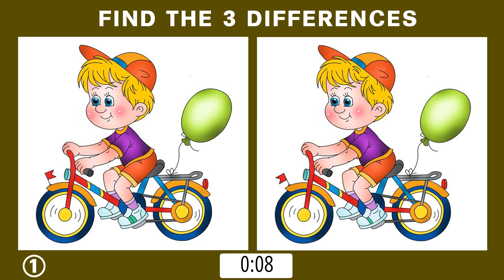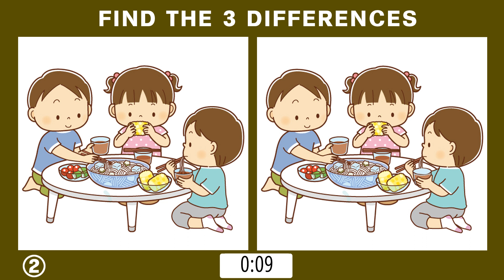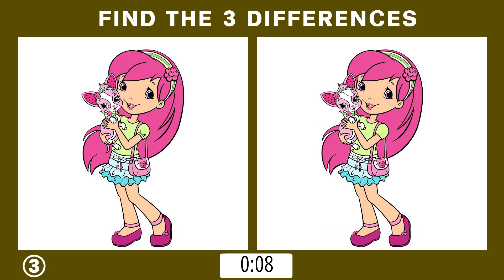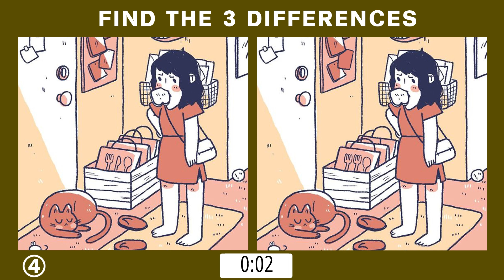Find 3 Differences Picture Puzzle No.57